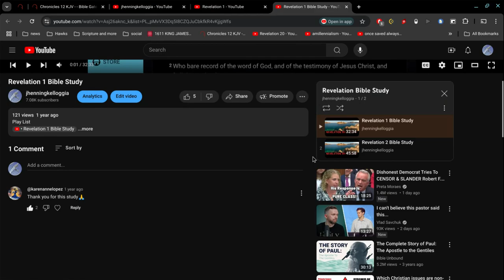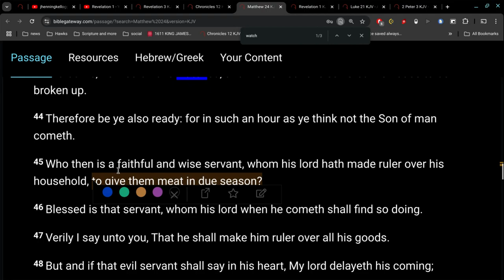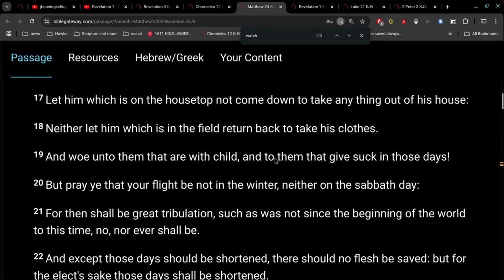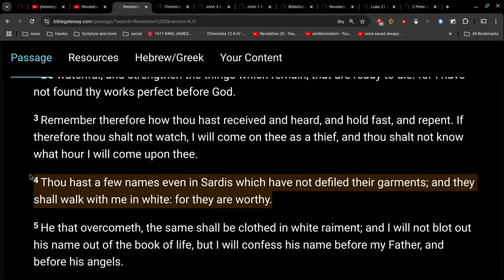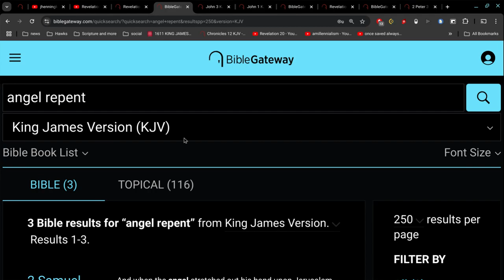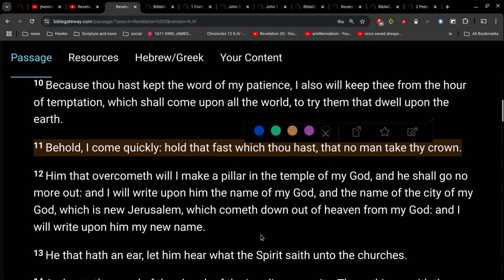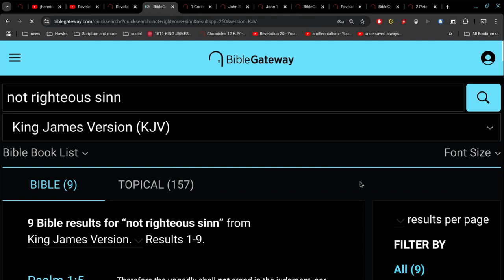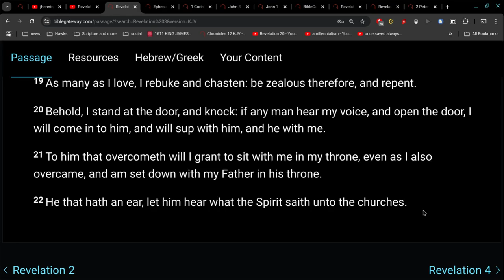Revelation 3 Bible Study